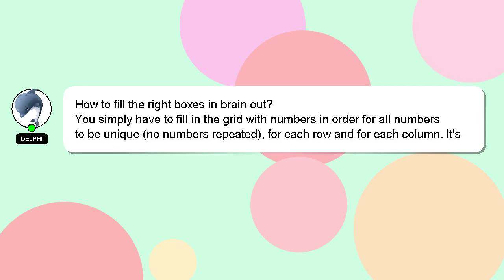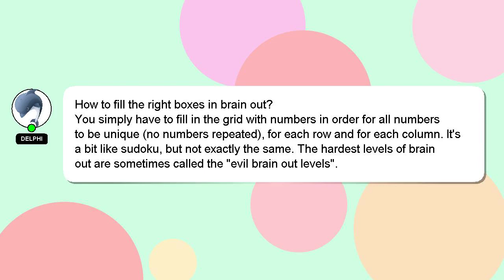How to fill the right boxes in brain out?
An introduction to myself in a few words, Hello everyone, I'm Delphi. Let me help you with your questions. - How to fill the right boxes in brain out?

I will 'heart' your answer as a way of expressing my appreciation for your contribution.

*2 What we are experimenting :*